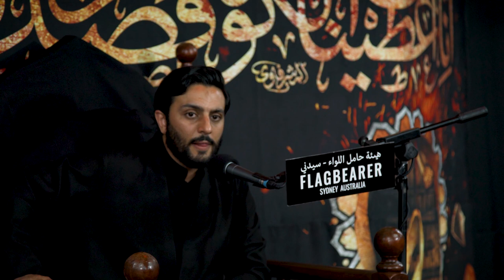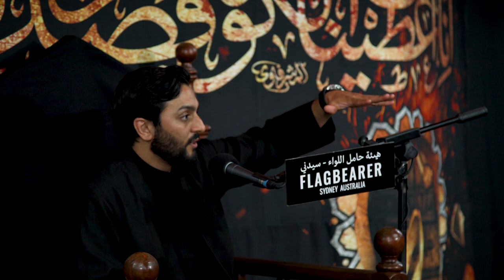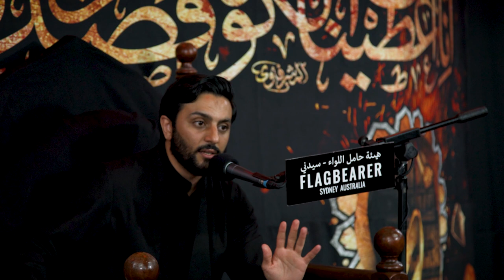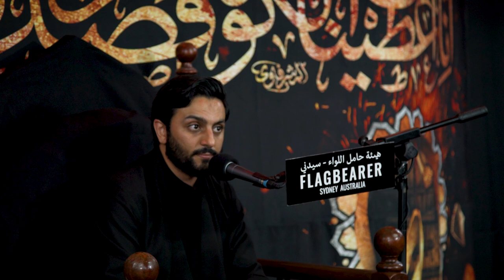Sayed Abdullah Al-Nakeeb | Proving the Greatness of Fatima through her Mushaf | Fatimiya 2022/1444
Part of a four night series majlis with Sayed Abdullah Al-Nakeeb in remembrance of the martyrdom of Fatima Zahra (as) [According to the Third Tradition] 2022/1444.

OUR FAVOURITE BOOKS:

The Mahdi: Understanding the Awaited One
God's Emissaries - Adam to Jesus
A Shower of Goodness
The Broken Bead
Ali: The Elixir of Love
Understanding Karbala

OUR FAVOURITE GEAR:

🎥 Main Camera
📷 Main Lens
🎙️Wireless Microphone
🎤 Shotgun Microphone
🖥️ Portable Monitor